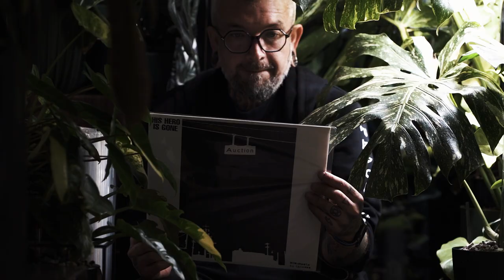Spełnienie marzeń! Nasze całoroczne życie w Tiny House - Mobi House Big Living 1.1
Kochani, oto pierwszy odcinek na kanale Mobi House Big Living. Opowiem Wam jak moja pasja do Tiny House stała się stylem życia, jak mieszka się w domu na kołach przez cały rok. Razem z narzeczoną Alicją opowiemy o wspaniałym miejscu w którym mieszkamy, o naszych pieskach, o tarasie który nas łączy i o naszych pasjach. Minimalizm bez kompromisów, pięć psiaków, masa roślin, płyty winylowe, pracownia artystyczna i studio tatuażu, a to wszystko w dwóch mini domach! Zapraszam! Bartłomiej Motyl Motylewski 🙂